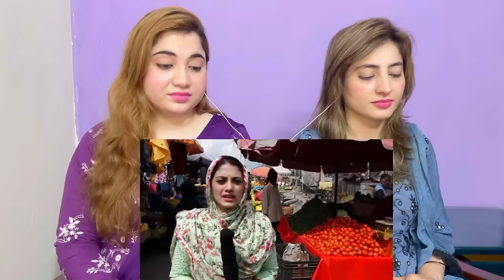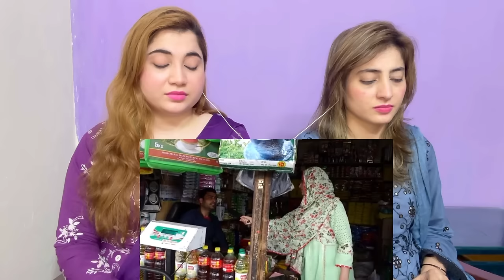Indian Kashmir vs POK Vegetables prices | Govt ने रमजान के दौरान कश्मीर में हर चीज सस्ती कर दी है